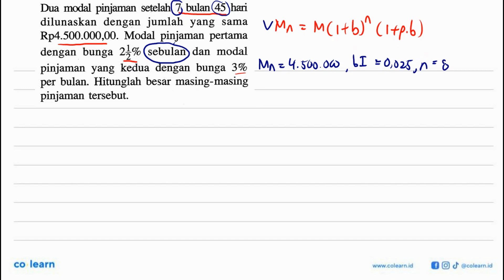Dua modal pinjaman setelah 7 bulan 45 hari dilunaskan dengan jumlah yang sama Rp4.500.000,00. Mod...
Dua modal pinjaman setelah 7 bulan 45 hari dilunaskan dengan jumlah yang sama Rp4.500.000,00. Modal pinjaman pertama dengan bunga 2 1/2% sebulan dan modal pinjaman yang kedua dengan bunga 3% per bulan. Hitunglah besar masing-masing pinjaman tersebut.

Topik atau Materi: Bunga Majemuk - Barisan - ALJABAR - Matematika Kelas 11 SMA - K-13 Revisi

00:00 : Bedah Soal
01:00 : Konsep, rumus dan pengertian Bunga Majemuk
01:18 : Langkah penyelesaian soal
03:12 : Jawaban akhir
03:42 : Penutup